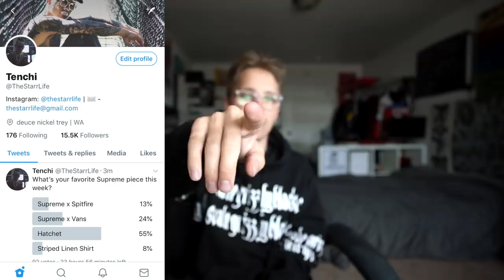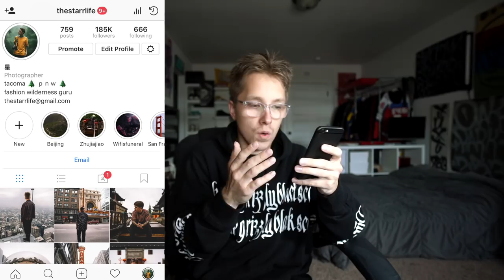SUPREME DROPS TOMORROW + SUPREME x SPITFIRE & SUPREME x VANS and SUPREME HATCHET DROPPING!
Today we look at the Supreme Spitfire collaboration and the Supreme Vans collaboration. I am not a huge fan of this weeks drop list but the Supreme Hatchet is a pretty cool accessory.